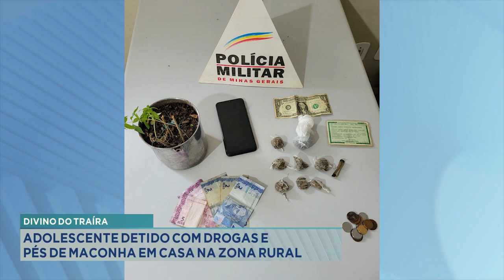Divino do Traíra: Adolescente Detido com Drogas e Pés de Maconha em Casa na Zona Rural.